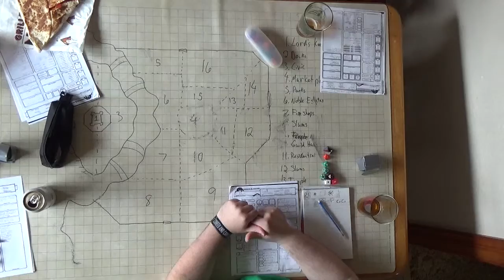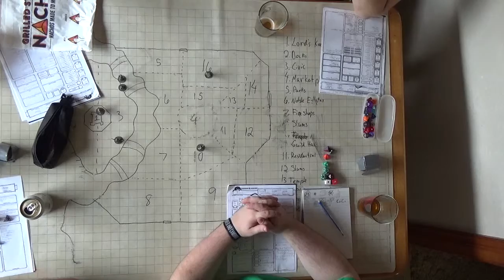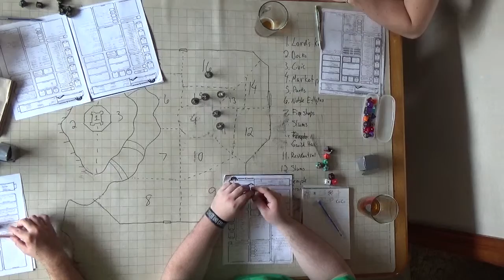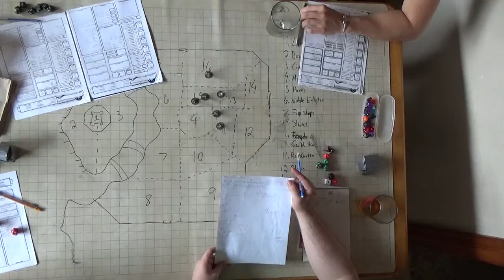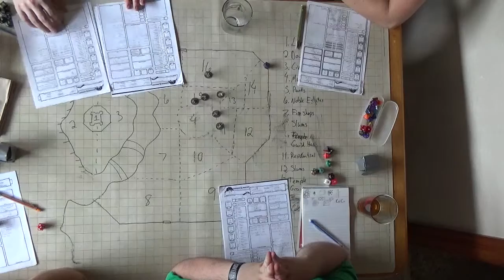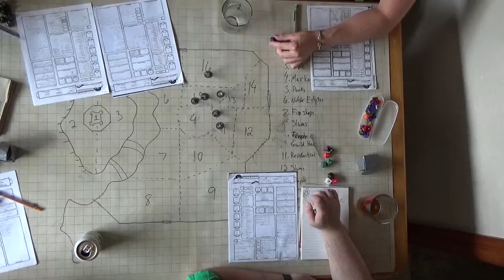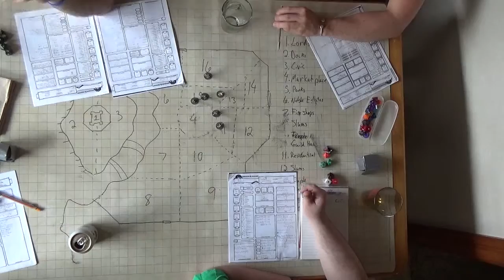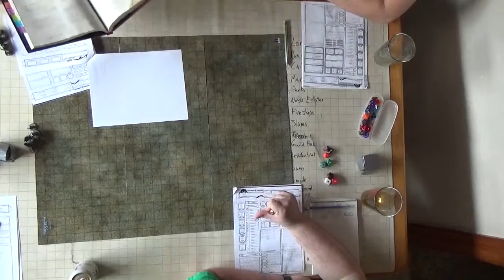C H A O S Session 8 Part 1 Threat of People They Know